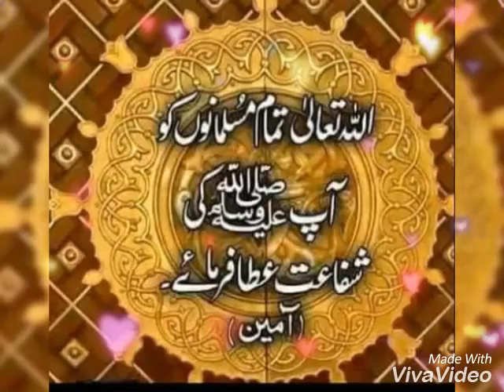New beautiful rabi ul awal naat, what's app status